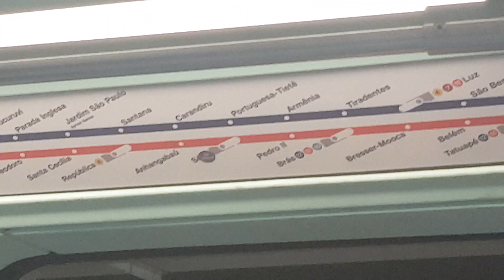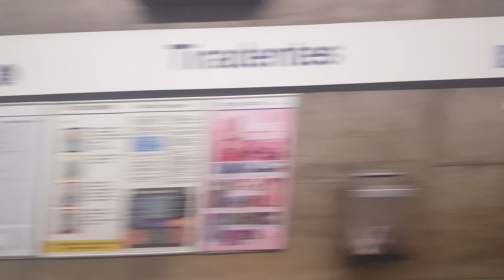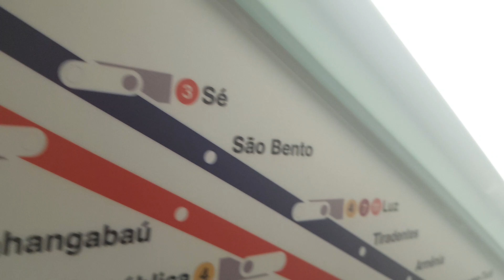Trecho entre Luz e Armênia no TUE Frota G (G22)